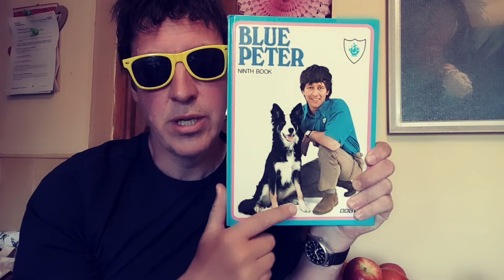Welcome to SOTU 480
Season 480 - I don't normally like tomatoes, John...but this is delicious!